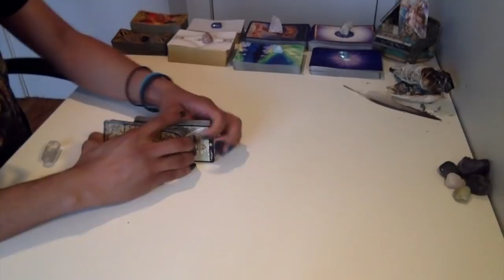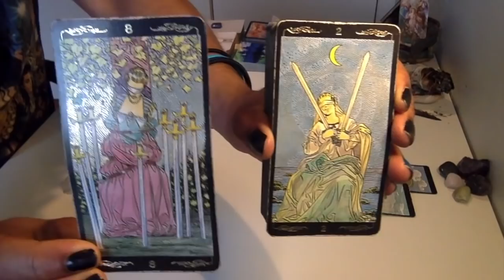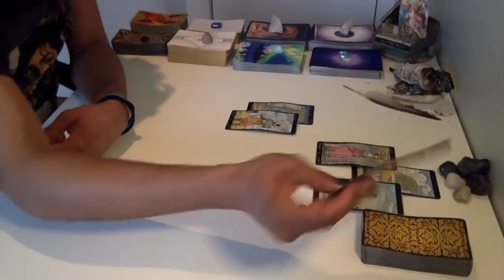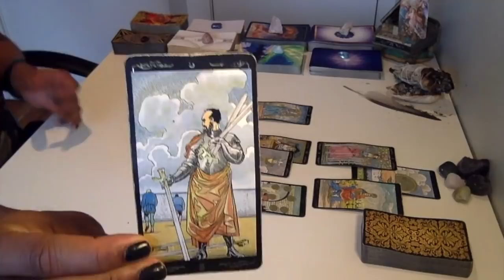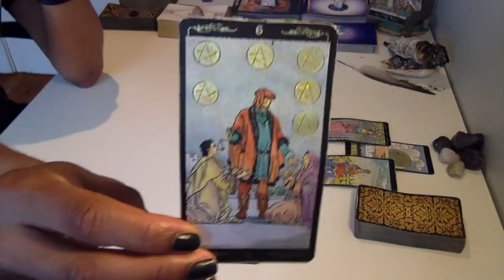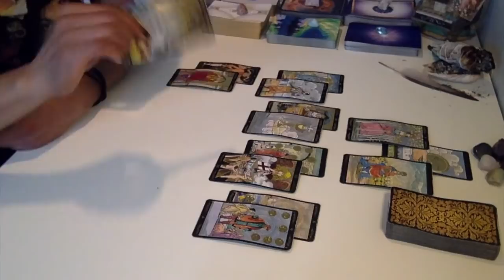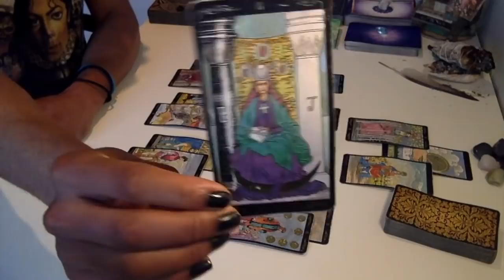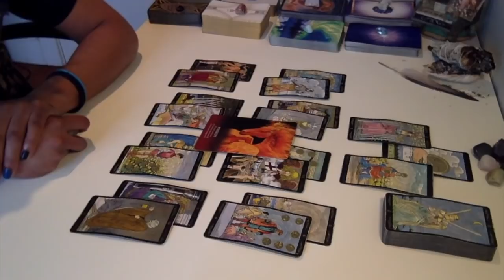Cancer - * Are You Blocking An Offer? * - February '19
Live Readings:
30 min - $75
60 min - $150